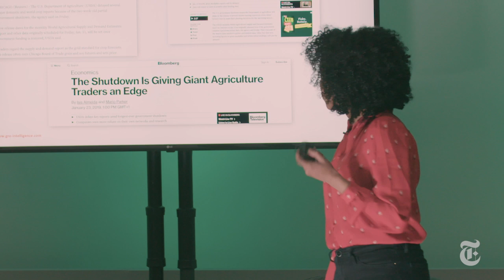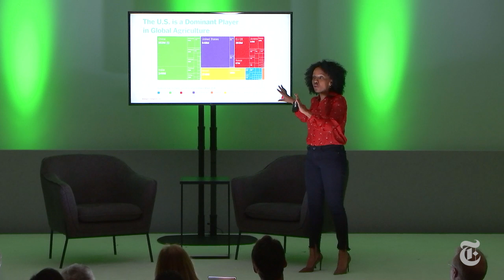Harvesting Data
Presentation by:
Sara Menker, Founder and C.E.O., Gro Intelligence